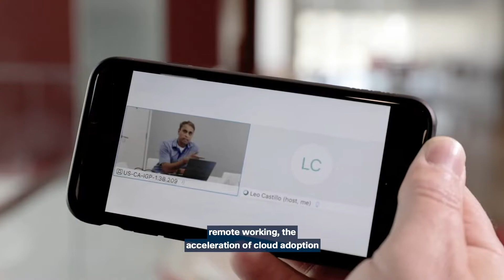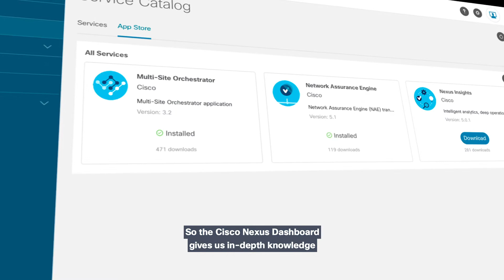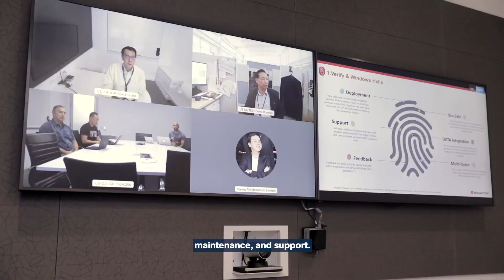CIO Insights 11: Cisco’s new IT platform preps us for the future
Cloud expert Jo Peterson shares her expertise on Cisco’s new cloud, networking and security solutions.